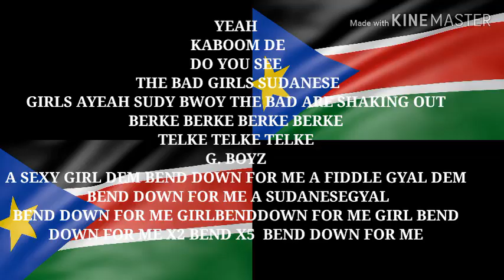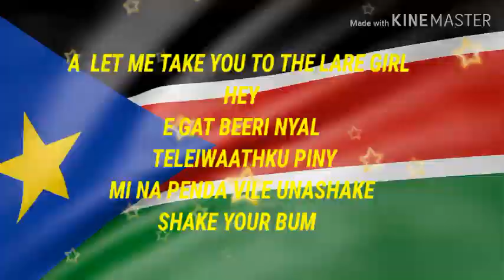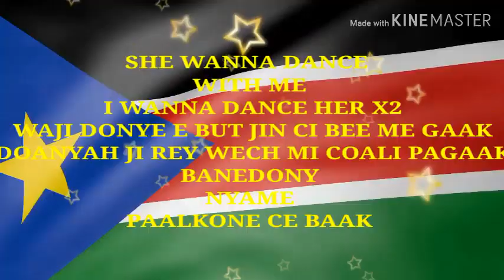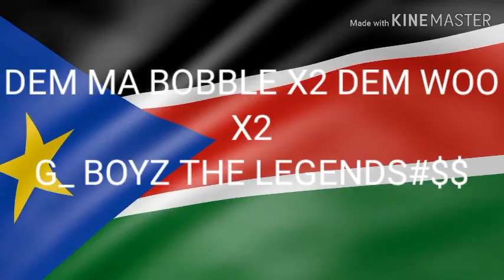South Sudanese girls